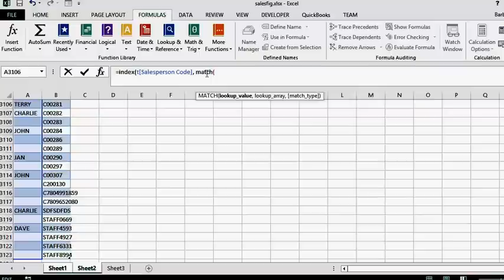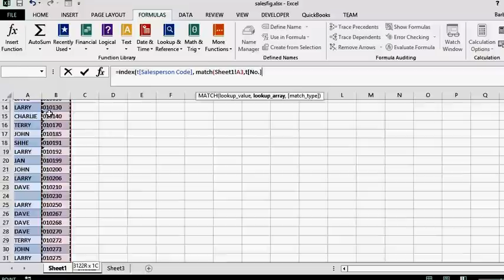How to use the index match function in Excel.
How to gain information from a related table. Use index match instead of complex if statements or Vlookup

easyexcelanswers